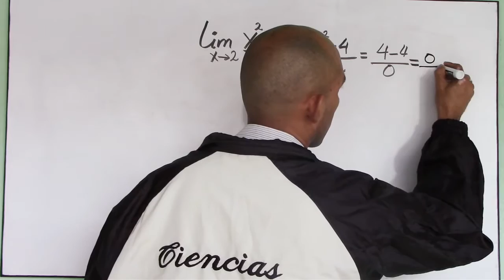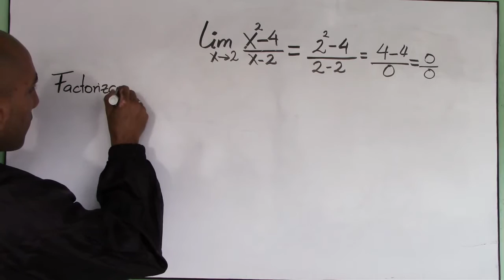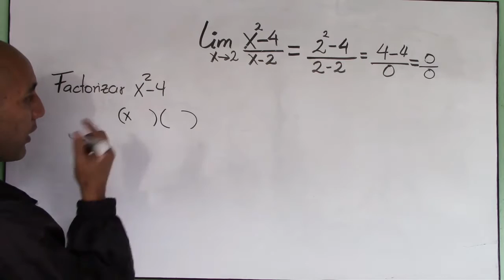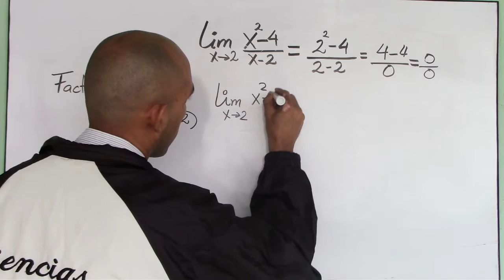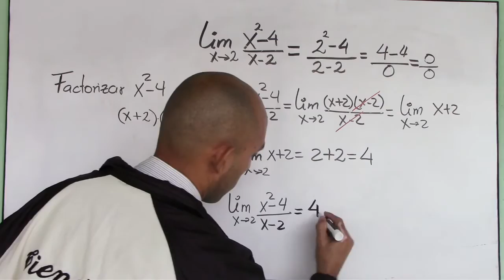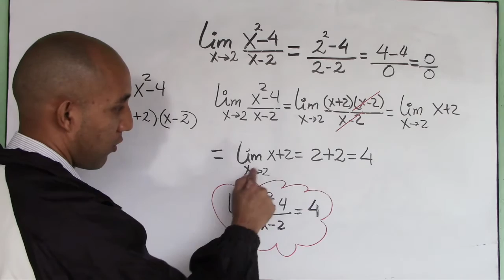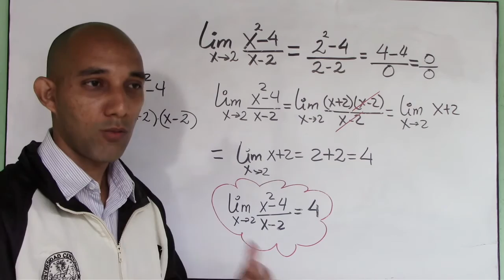Solución de límites por factorizacion - Ejemplo 1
En este video resolvemos un límite indeterminado de la forma 0/0 por factorización.
Para resolver este tipo de limites, primero debemos verificar que se trata de una indeterminación, haciendo una sustitución directa. Al percatarnos de que se trata de una indeterminación 0/0, debemos hacer una simplificación algebraica de la función , para ello factorizamos y simplificamos.
Finalmente evaluamos el limite nuevamente y llegamos al resultado.